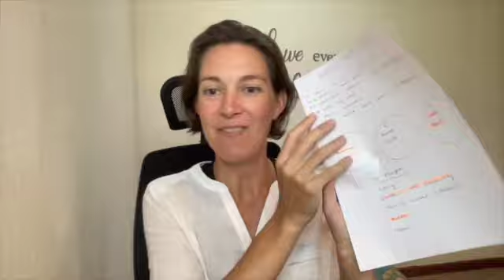How to set personal health goals with Nina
Join Nina in this weeks podcast as we set 3 simple health goals

We take a moment to decide why we want to set them

We take a moment to explore who has achieved those goals already

We list down the 5 people we spend the most of our time with

We analyse who we need to shift into our regular interactions so that we can ensure we reaching our goals with ease.

It's a fun, simple and easy practice which has tremendous impact and benefit for us long term.

Take the time to give it a try.

Namaste and have a nourishing day!

x

Nina & Nicole